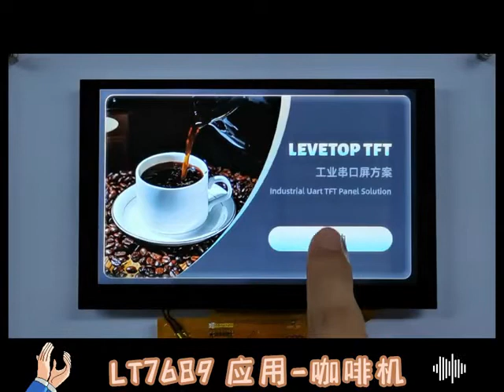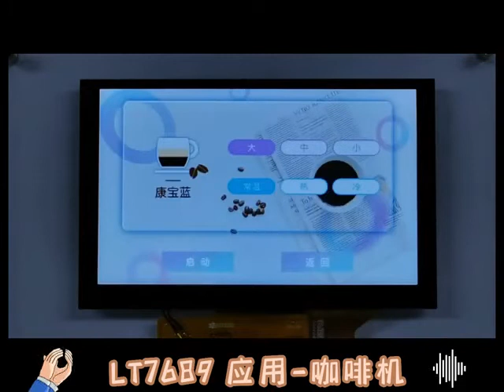LT7689 - A cutting edge TFT controller with UART interface (3)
Application Demo: Coffee Machine
Wondering how to switch your applications from monochrome display to color ones? With the latest TFT controller, LT7689, you can easily upgrade your products with TFT display without even changing your MCU. LT7689 can connect with your MCU through UART interface, and provides more than 80 commands that can help you display pictures, animation, fonts, and much more. It also has embedded graphics engine that can accelerate image processing and drawing.

LeveTop Semiconductor is a professional IC research and development company with independent intellectual property rights. Our main products include Universal 32-bit Flash MCU, TFT LCD Graphics Acceleration Display Controller, Serial TFT Panel Controller, and Touch Screen Controller. LeveTop owns the IC research and development team, the marketing team and the FAE support team. Our products have been widely used in the market. In particular, the TFT LCD graphics acceleration display controllers have enabled many customers to apply TFT panels on various applications, including automotive, medical, industrial control, meters, small appliances etc.
for more details.